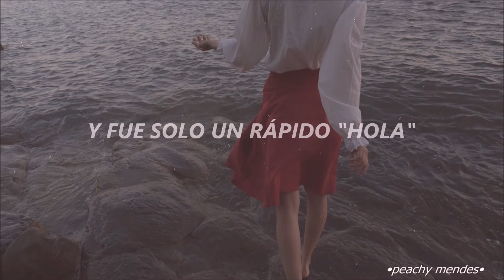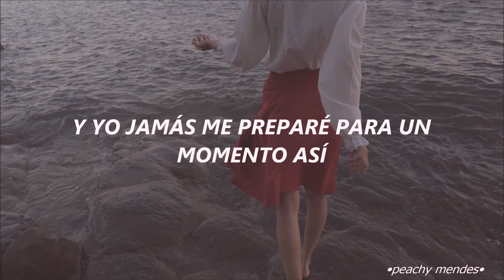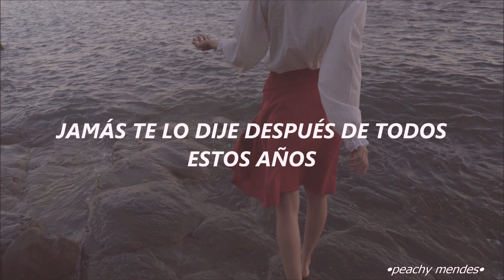Camila Cabello - All These Years (Traducida al Español)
si les soy sincera nunca terminé de superar este tema